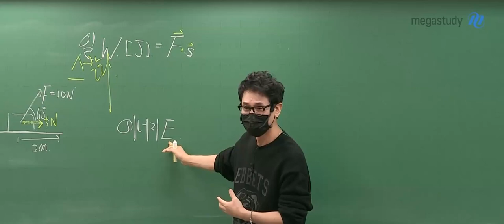[메가쌤 짤 - 과학 김성재T] 그런 거 없잖아.